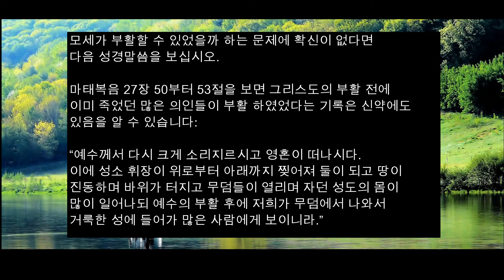성경의 시간과 공간 (005): 그리스도께서 부활하신 때는 언제인가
그리스도의 부활과 의인들의 부활의 시간